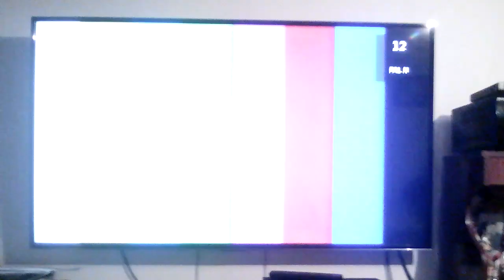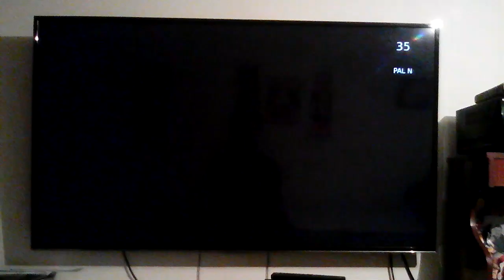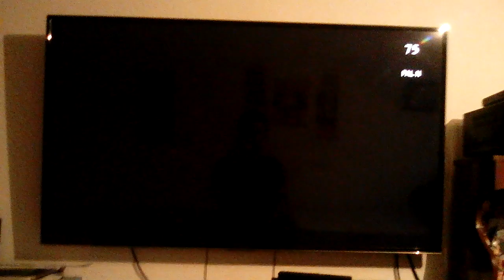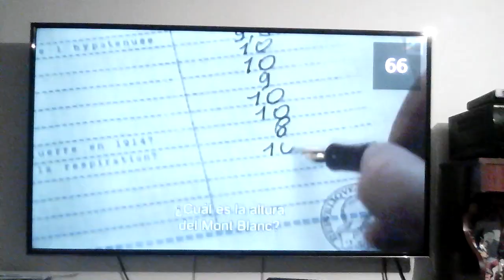Zapping Cablevision Salta Capital 20 de Noviembre 2019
Los Oinerngerinos Derinficos
Belierngrandoas Vida Los Holierndas
Gretindernas Juerngros
Cablevision Salta Capital
Ezequiel Lopez
Guía de Canales